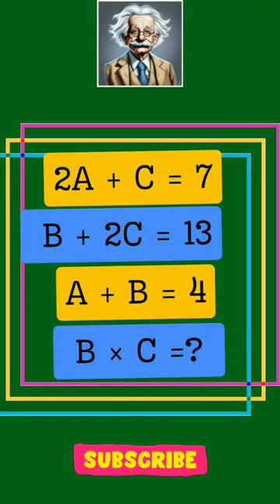Math Puzzle।। IQ Test।। Quiz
Can You Solve This Genius Puzzle || Math Puzzle

There is a problem.  can you find  the solution.

If you are looking for puzzles, you have come to the right place. We have an extensive library of number puzzles, brainteasers, lateral thinking problems, riddles, Logical Interview Puzzles, and advanced puzzles for geeks and brilliants. New puzzles are added frequently, so be sure to come back for a new challenge. Did you like solving these puzzles? Do let me know your experience, suggestions & solutions in the comments below. I am excited to see if you can think any differently! Do you think you have solved the hardest of riddles already? They sure will give you a tough time solving them. Take your time and sit comfortably on your couch while you try to solve the following Hard Puzzles. When you are done with all of them, watch the video for the solution.

Puzzle Interview
Puzzles For Freshers
Math puzzle
Math riddles
Aptitude Math Puzzles
math puzzle
Logical Puzzle
brain teasers
IQ Test
Puzzles for Kids
Math Tricks
Job Interview
Puzzles BCS
Riddles Interview
Riddles triangle
square and circle puzzles
geometry puzzle
Facebook viral puzzles
math puzzles
maths puzzles model
maths puzzles hard